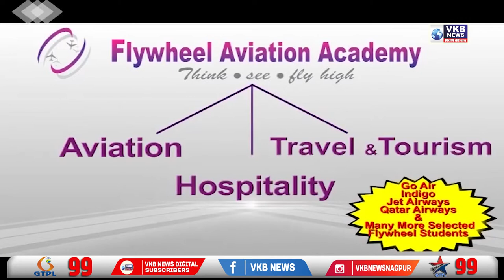अग्निशमन व आणीबाणी विभागाने पाण्यातून काढला मृतदेह